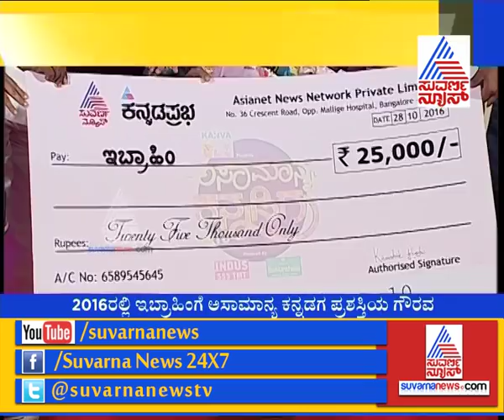Padma Honour For Sufi Singer Ibrahim Sutar From Bagalkot | ‘ಕನ್ನಡದ ಕಬೀರ’ನಿಗೆ ಪದ್ಮಶ್ರೀ ಗೌರವ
Padma Honour For  Sufi Singer Ibrahim Sutar From Bagalkot

ಕನ್ನಡದ ಕಬೀರ ಅಂತಾನೆ ಪ್ರಸಿದ್ಧಿಯಾಗಿರುವ ಸೂಫಿ ಭಜನಾ ಹಾಡುಗಾರ ಇಬ್ರಾಹಿಂ ಸುತಾರ್ಗೆ ಪದ್ಮಶ್ರೀ ಗೌರವ ಸಿಕ್ಕಿದೆ